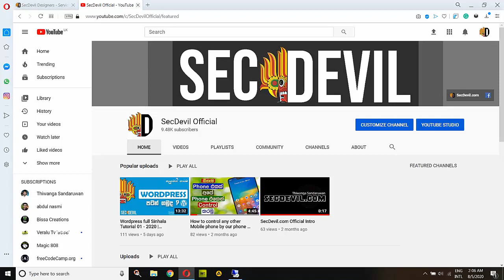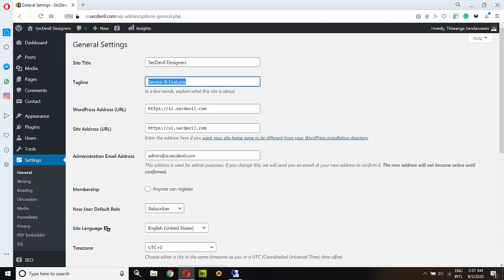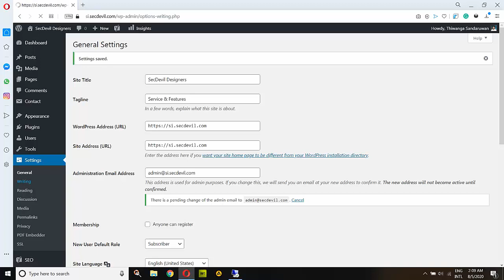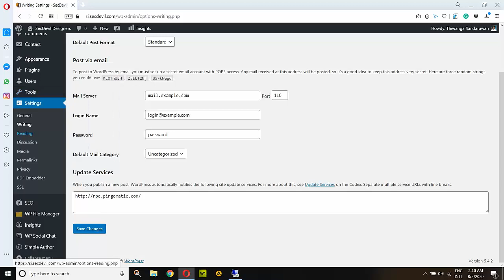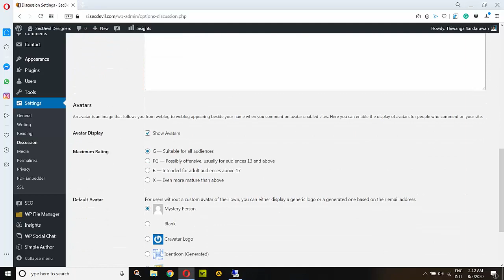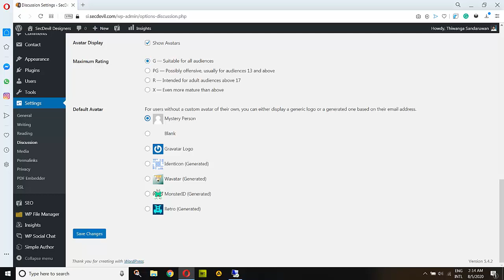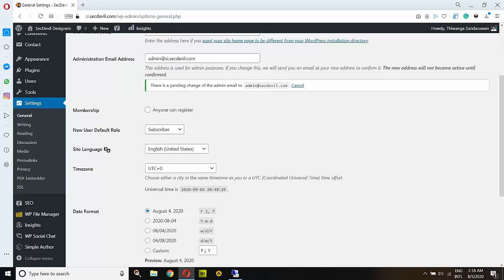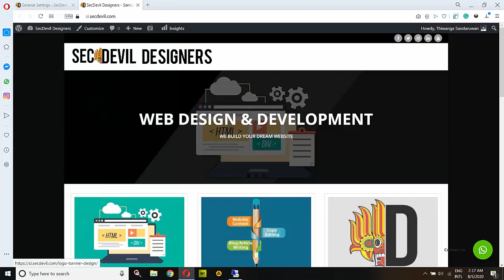Wordpress full Sinhala Tutorial 02 - 2021 | What should do first in wordpress by SecDevil.com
Also, read if you are interested in WordPress: Is WordPress Easy?

Also watch (WordPress full Sinhala Tutorial 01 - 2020 | Introducing about WordPress by SecDevil.com)

When I started my first blog seven years ago I fell for the idea of ​​blogging. Even then WordPress was all used tools, and even though I tried those options, I always stuck with WordPress. Let me tell you why you are motivated to start blogging yourself.

WordPress is free, easily download the 10Mb zip-file you unpacked onto your computer and then upload it to your web domain. You are free to upload to the top level or subdirectory of your domain. Some SEO geeks recommend a site name for each blog, but I did very well creating subdirectories for each of my blogs. The choice is clearly yours. If you ever dump one of your blogs, I recommend the subdirectory for obvious reasons that you may use the Family Domain for other purposes.

Remember, content is always and always the king. People keep coming back to your blog when you create unique articles with quality content. Additionally, they can add your blog to their RSS-feed, thus ensuring traffic through quality content.

WordPress has been around for many years. In fact, on May 27th, Matt Mullen‌weg and Mike Little will be ten years old to launch the project. Millions of bloggers use WordPress.

You get a great control panel where you can check everything from comments waiting for moderation to new useful updates available to you. You will receive an update from the WordPress team in the lower right corner announcing new release candidates so that you are always ready for new versions to be available. There will always be three release candidates before the new official release is available. You will be happy to know that thousands of people will test this release candidates, so all the issues related to plugins or security will be well tested on different servers. This ensures that most new releases are flawless.

Even when errors are found, you can make sure that any and all issues are resolved very quickly and if you have an RSS-feed from the WordPress team in the RSS-reader‌ you can use anything that will alert you quickly to potential issues as well. You are not creating new content for your blog.

Even now I have written 2,000+ blog articles on my various blogs, I am still amazed to see the wonders of the blog and I am sure you will like it too.